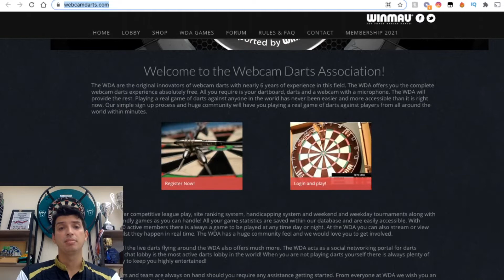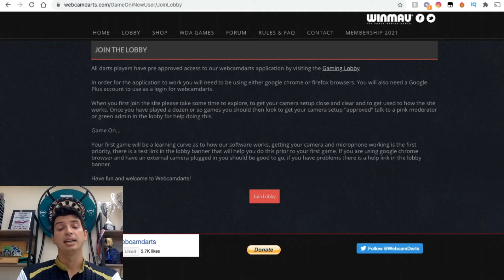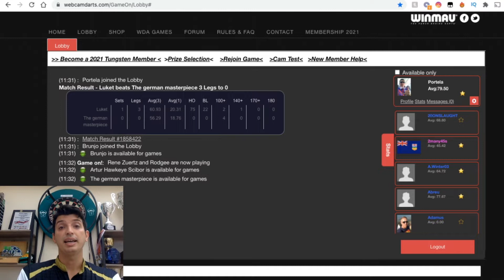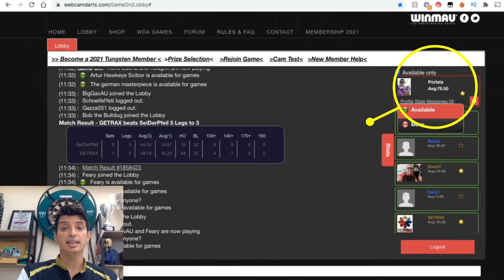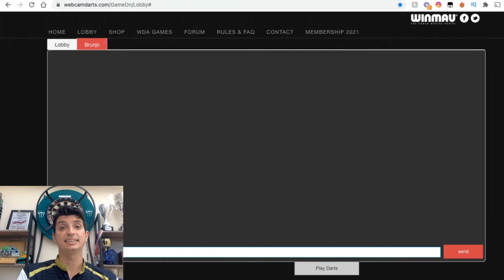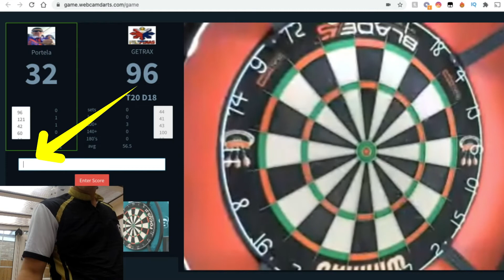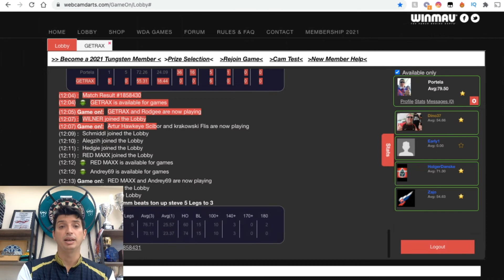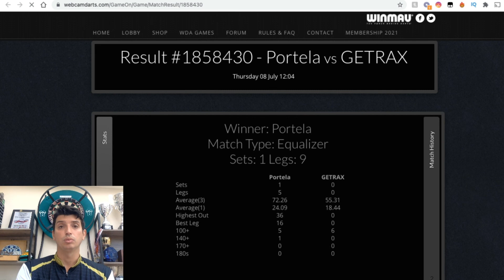Como jogar dardos online? | Webcamdarts | WDA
Eu sou Diogo Portela, o primeiro e único jogador profissional de dardos da América do Sul.

Esse é o primeiro vídeo de uma série onde eu mostro como se joga dardos online contra pessoas do mundo todo. Nesse vídeo eu apresento o WDA - Webcam Darts Association.